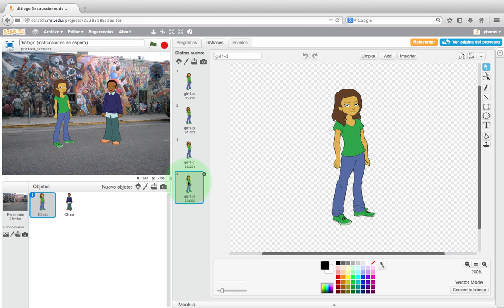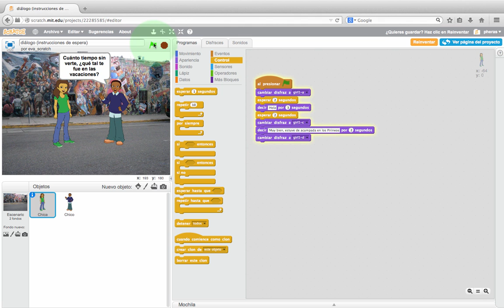Cómo agregar bocadillos de diálogo y ejecutar disfraces